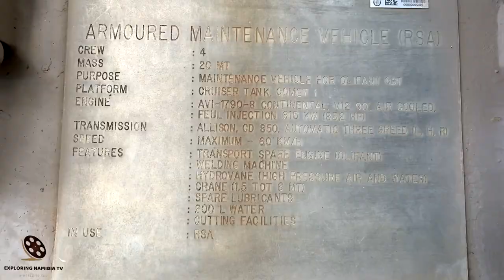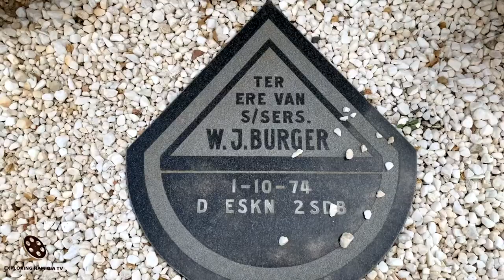ARMOUR MUSEUM TEMPE MILITARY BASE BLOEMFONTEIN FREE STATE SOUTH AFRICA PART 1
Armour Museum - outside display of tanks and armoured vehicles in Tempe Base, Bloemfontein, South Africa. Part 1 of video.

The SA Armour Museum is situated in Tempe, Bloemfontein, which is one of the country’s largest cities. Affectionately known as the city of roses, Bloemfontein has a charming character all of its own, and is a delight to visit as a family, thanks to its rich history and heritage.

Outside, there is the Armoured Fighting Vehicles exhibition, which is always a favourite. Tanks and other sturdy combat vehicles create an impressive display of what the South African Armoured Corps had to offer.
The SA Armour Museum is dedicated to preserving the integrity and the history of the South African Armoured Corps (SAAC), as well as of armour in a broader sense. Its exhibitions include an indoor display, outdoor display, the Garrison Hall, a vehicle hanger (complete with a number of restored vehicles that are, once again, in working order), the poignant Wall of Remembrance, and more.

Garrison Hall is a function area that caters for up to 80 delegates or guests, and hosts a number of lectures, films and fund-raising events throughout the year.

The museum’s shop, aptly named The Gun Barrel, is brimming with awesome finds like plastic models, authentic uniforms, and other little gems that are sure to fascinate young and old alike.

The Research Library is adjacent to the museum. On its shelves, those with a keen interest in history can discover books, periodicals, and documents that are all about warfare and equipment in the South African context.

The idea of instituting a Museum and Research Library for the South African Armoured Corps started as early as 1994 and was officially approved by the Chief of the SA Army on the 12th October 1995. Approval for the use of a historical building located in the lines of the School of Armour Tempe was granted in April 1995. This building houses the indoor displays. Unfortunately however no funds were approved for the museum, although the Department of Public works restored the building.

A number of fund raising projects were launched and with donations from various private business and arms manufacturers, funds were raised for the manufacture of a number of showcases and other items. An appeal to all members of the Armoured Corps and other interested persons resulted in a number of different items being donated to the museum. With great success and with the assistance of personnel from the School of Armour the museum was officially opened by the then Chief of the Army Lt Gen Reg Otto, SD, SM, MMM, on the 13th of September 1996 to coincide with the 50th anniversary celebration of the South African Armoured Corps.

The historical building dates back from the years 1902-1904 and stands on historical grounds in Tempe, the farm on which British Occupying Forces garrisoned after the occupation of Bloemfontein on 14th March 1900.

Between 1902 and 1904 three large pre-fabricated wood and corrugated zinc buildings were erected for this purpose. Accompanying these hospital wards were pre-fabricated administration blocks and nurses quarters. These hospitals also cared for woman and children of the concentration camp, (Anglo Boer war 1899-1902). These concentration camps were situated adjacent to this area. The British Garrison used the hospital complex until 1912-13. With the establishment of the SA Union Defence Force in 1910, these hospitals, in 1912, were declared a Military Medical Service Training Facility. The hospitals also functioned as military hospitals until closure in October 1921. In 1923 the facilities were sold to the Bloemfontein City Council for the price of £ 17 500,00 and were then used as isolation hospitals during several epidemics, such as the polio epidemic of 1934 and 1943.

In 1985 part of the buildings from that era were demolished to make way for new buildings from for the School of Armour. In 1995 the historical building was declared a National Monument.

Soundtrack:
Sonic Pogo
by

EQUIPMENT | ОБОРУДОВАНИЕ:
AERIAL: DJI PHANTOM 3 PRO | DJI MAVIC PRO
PHONES: IPHONE XR | XIAOMI REDMI NOTE
VIDEO CAMERAS: SONY HDR-CX360E | PANASONIC HC-X1